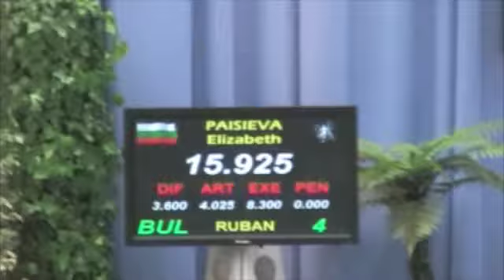I would really love to have an autograph from Elisabeth PAYSIEVA (Corbeil Essonnes, FRANCE 2007)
Internationaux de gymnastique rythmique de Corbeil Essonnes (FRANCE).
Elisabeth PAYSIEVA (BULGARIE).
Cerceau, corde, ruban, (sorry, I don’t have the clubs routine).